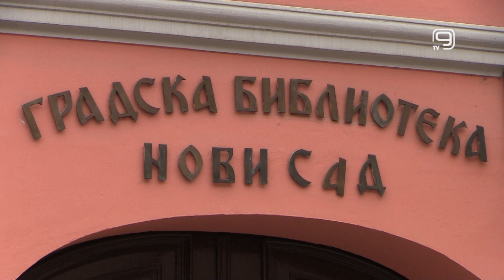TV KANAL 9, NOVI SAD: PREDLOŽENI KANDIDATI ZA GRADSKA PRIZNANJA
Komisija za obeležavanje praznika i dodelu priznanja predložila je danas kandidate za Oktobarsku nagradu i Novembarsku povelju Novog Sada za 2024. godinu.